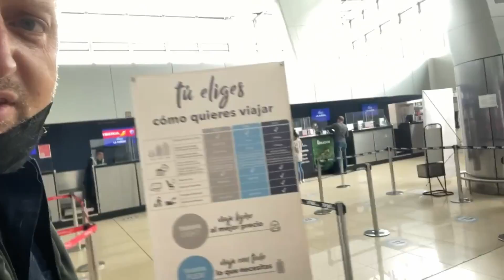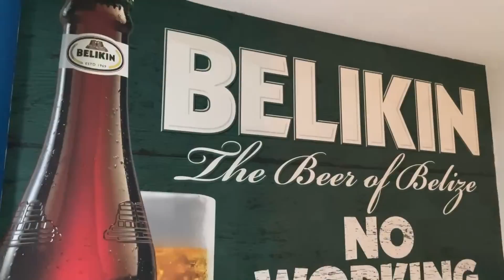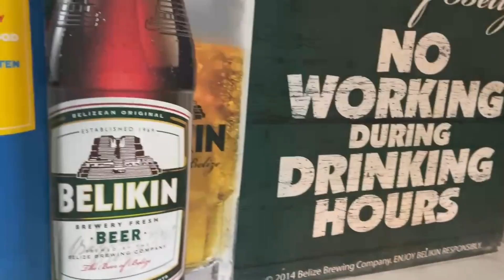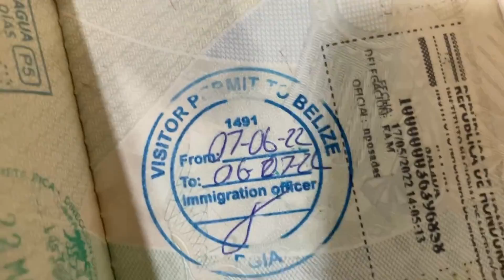Fliegen in Corona Zeiten - Praxisbeispiel von Guatemala nach Belize Flug Maske PCR Test Einreise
"Scheiß drauf auf Gold-Star-Hotel und Covid-Test. Das war jetzt ne Mischung zwischen Verwirrungstaktik, Komplimenten und Nebengespräch. Andererseits für Freundlichkeit, Karma und Vorbestimmung. Hat alles bestens funktioniert."

Meine 4 Tipps zum Fliegen in Corona Zeiten gibt's in diesem Video. Ich nehme euch live mit von Guatemala nach Belize. Welche Dokumente du brauchst, mein Trick mit den Maulkörben und meine innere Einstellung beim komplizierten Check-In erfährst du in diesem Video.

Tipp Nr. 1: Immer vorher online einchecken.
Tipp Nr. 2: Habe wenig Gepäck.
Tipp Nr. 3: mein Trick mit den Maulkörben
Tipp Nr. 4: zeitig aussteigen, schnell zur Grenzkontrolle laufen

Was sind deine Erfahrungen mit Flügen in Corona-Zeiten? Berichte gerne mal in den Kommentaren. Mit karibischen Grüßen, Roman

Am 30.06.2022 findet der nächste Visionsabend statt. 3 Stunden nur für dich und deine Lebens-Vision, denn VISIONÄRE sind die besten Kontakte für Dein Netzwerk!

Ich bin Netzwerk Trainer und beim Ansehen meiner Videos lernst Du ganz nebenbei auch hilfreiche Dinge über das Netzwerken. Die effektivste Art und Weise Kunden zu generieren. Wenn du mich gern näher kennenlernen möchtest, komm doch gern mal zum Online Business Speed dating Du bist herzlich eingeladen.

Roman Topp